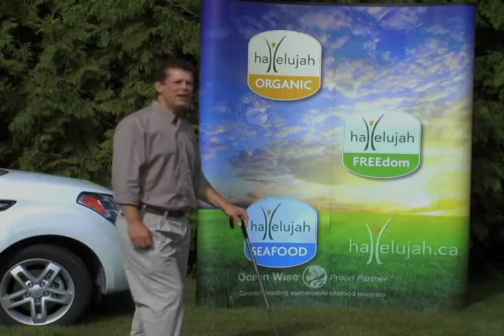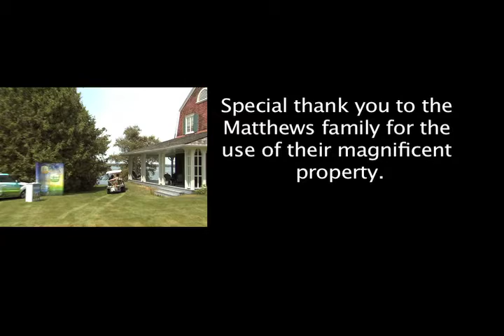Origins of Hallelujah